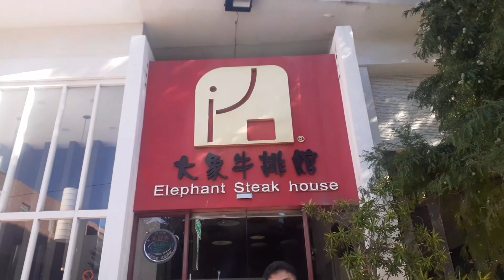ELEPHANT STEAK HOUSE RESTAURANT ⛩ CHANGHUA TAIWAN 🇹🇼 CELEBRATING BIRTHDAY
Happy birthday to our 2 boys Ariel & Paul 🎂🎂
Thank you sa treat nabusog kame 🤭😋